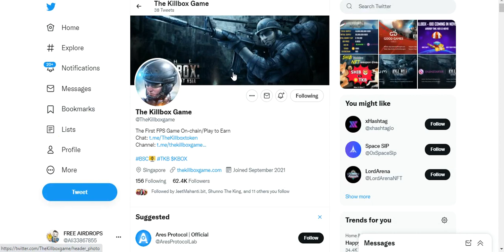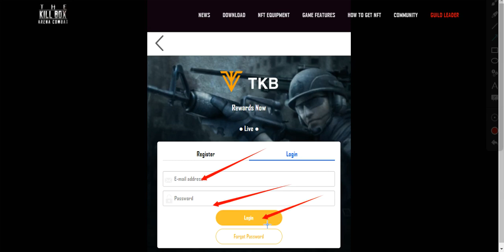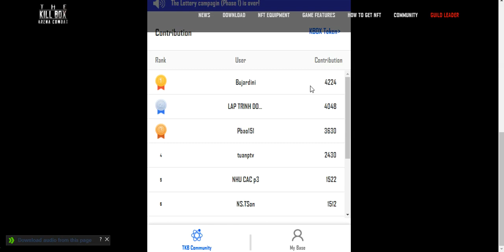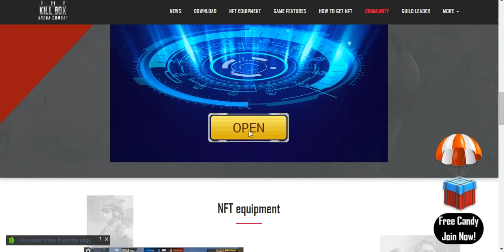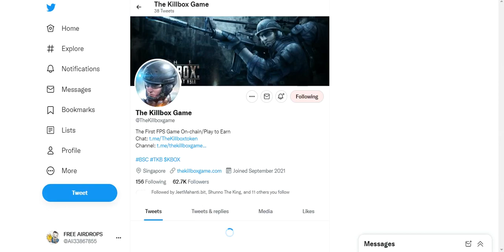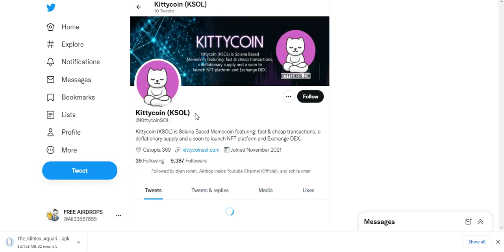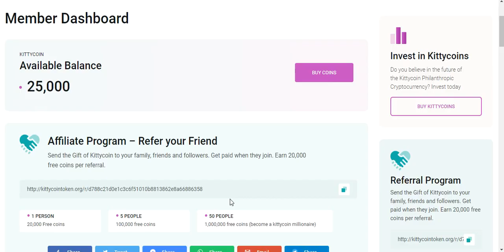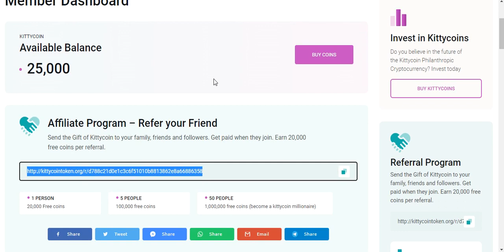Killbox IDO Join AIrdrop & Free NFT + Tokens + Daliy Mining Tokens| Next 50X |10,000 KITTYCOIN AIRD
Assalamualaikum